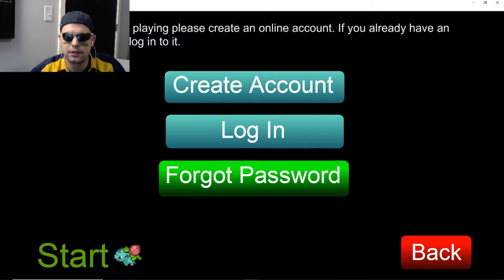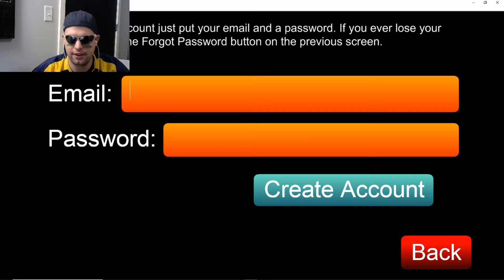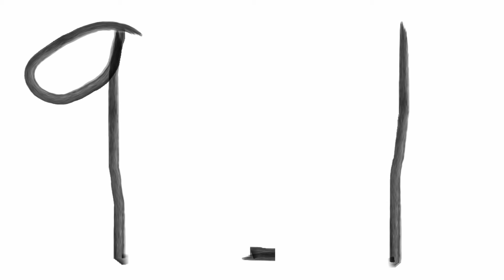I love Pokemon Tower Defense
I'm shocked at how good this fan game is. It deserves all the love and praise of any Tower Defense game out there. I normally do not like TD games, as I get bored of them real quick (we will see this in another video), but this had just enough strategy to make it work. I'm into it.

RANDOM THOUGHT: Are Pokemon devs running out of ideas for Pokemon monsters? The other day, I saw that there was a candle and a Chandelier that were Pokemon. WTF? Those are things to light up dark places, not Pokemon. Who am I to question them though? They got stacks on stacks on stacks.